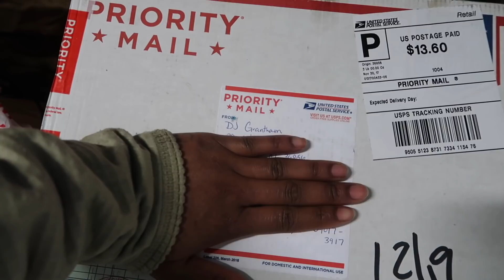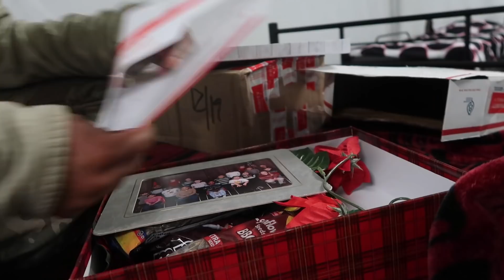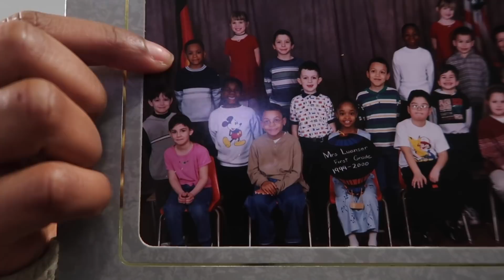I GOT MAIL FROM SUBSCRIBERS!! (I ALMOST CRIED)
MERRY CHRISTMAS EVE GIZARMY!! THANKS SO MUCH FOR SENDING ME LOVE ON THE HOLIDAYS. IF YOU WISH TO SEND ME ANY LETTERS OR PACKAGES PLEASE SEND THEM TO THE ADDRESS BELOW. LOVE YA'LL!

MAILING ADDRESS:
1LT LESLIE MCLEOD
HHB, 1-7 FA, 2ABCT, 1ID

THANKS SOOO MUCH FOR WATCHING! SEE YOU THEN! XOXO - LESLIE LATRICE ©

CAMERA USED: CANON G7X

AGE: 25

OCCUPATION: ARMY OFFICER (1LT) W/ 4 YRS OF SRVC